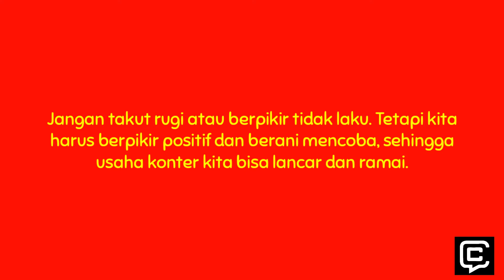Kenapa Saya Memilih Usaha Konter ?? || Dan Tips-Tips Membuka Usaha Konter 2020 - Part 1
Video Perdana || CALLYSTA CHANNEL

Usaha konter di jaman sekarang bisa disebut juga usaha atau dagangan bahan pokok, karena hampir semua orang mempunyai hp android dan perlu kuota untuk mengakses sosmed, streaming, game,dll.
jadi usaha konter untuk sekarang bisa disebut usaha yang sangat meyakinkan untuk kedepannya.
Untuk yang mau memulai usaha konter semoga dilancarkan, dan untuk yang sudah berjalan semoga tambah ramai dan makin sukses, Amin.

Dukung terus Channel kami : CALLYSTA CHANNEL
follow IG @callystacell_majalengka & @dindra_hermawan